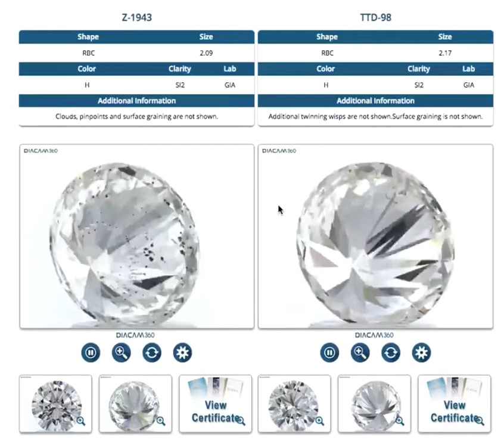Why you can't just shop diamonds online with pedigree alone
Here's a great example about how a GIA certificate alone doesn't tell the whole story. These two diamonds have exactly the same clarity grade, and were being offered as a matched pair. It's pretty clear that they don't match, and yet they have the same pedigree. Purchasing online with certificates alone isn't enough to tell the whole story, which is why I borrow our diamonds in giving you a selection within the size, color and clarity you are interested in, and evaluate each diamond and determine the best one for you!  And I pre-screen every diamond before ever bringing it in to show you, so you know you are getting the "pick of the litter".  Just as pedigreed puppies, the pedigree only means so much, but each puppy has their own personality and there is always one that is just right for you!  I help you find your perfect diamond and you will learn a lot along the way!